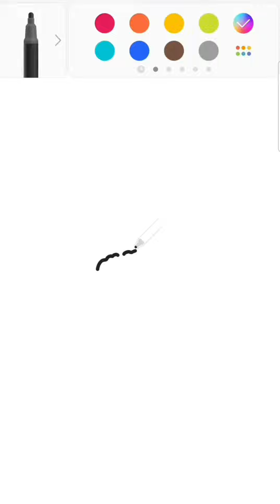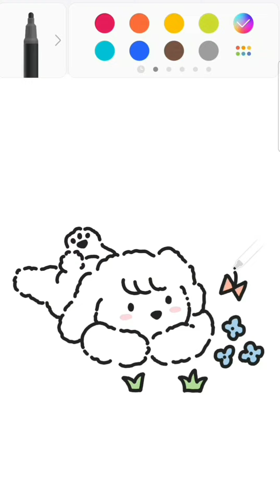Squid Game? Learn how to draw a cute puppy.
Learn how to draw and paint a cute puppy.